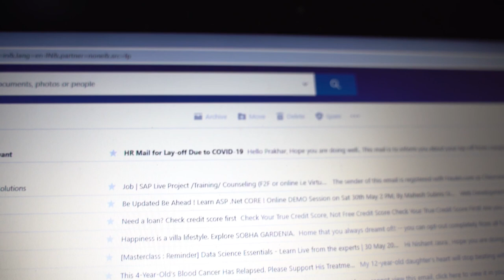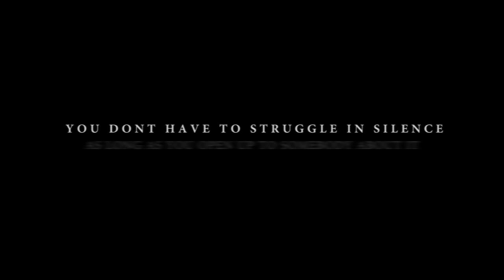Hausala | Courage | Fighting depression | Hindi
This is an action from our end to try and have a positive impact on as many lives as possible who are going through depression.

Poem and Voice by :- Mayank Saurabh
Actor :- Prakhar, Nishant